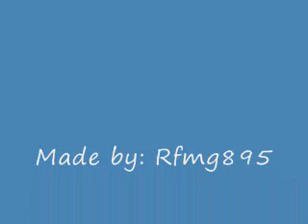Target Test Trials: Ganondorf-Ice Climbers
They are put to the test!!!

Ganondorf's Trials:

lvl 1: 14:90 sec.
lvl 2: 13:23 sec.
lvl 3: 14:78 sec.
lvl 4: 26:80 sec.
lvl 5: 14:41 sec.

Ice Climbers's Trials:

lvl 1: 13:93 sec.
lvl 2: 10:51 sec.
lvl 3: 15:91 sec.
lvl 4: 29:00 sec.
lvl 5: 15:56 sec.

Song:"Before I Forget" by Disturbed